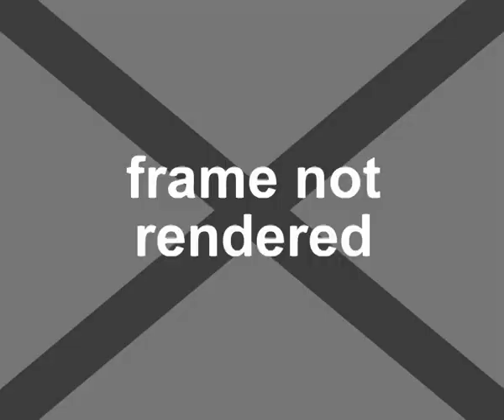Johanna Beisteiner: Johann Sebastian Bach - Chaconne in D minor from Partita No. 2, first part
Studio recording of Johann Sebastian Bach's composition. First part.